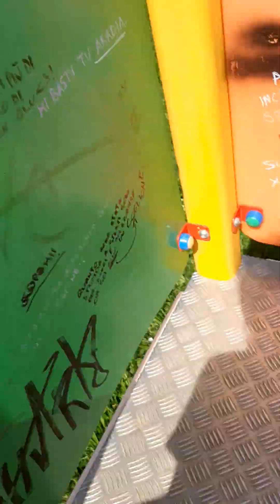speciale 100 video "non ho creato io quel buco in mezzo al campo"